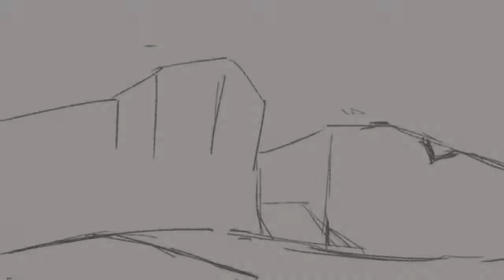Penguin Animatic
Created by;
Kinga Jakubiec
Jacob Matthess
Sudipta Patra
Lauren Meenagh